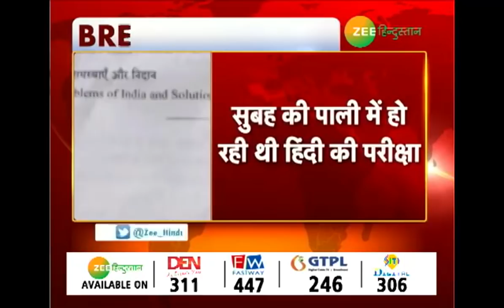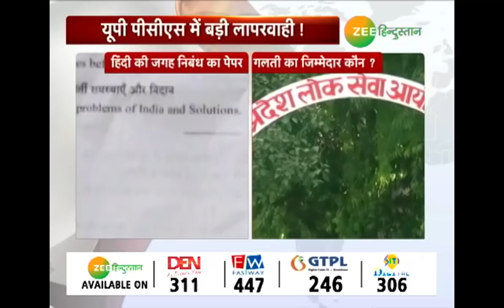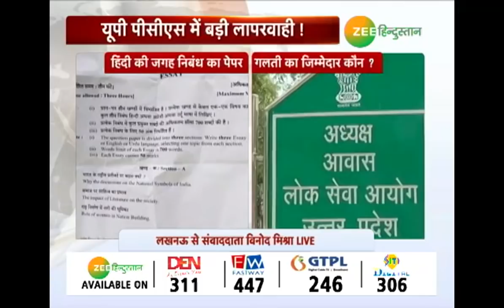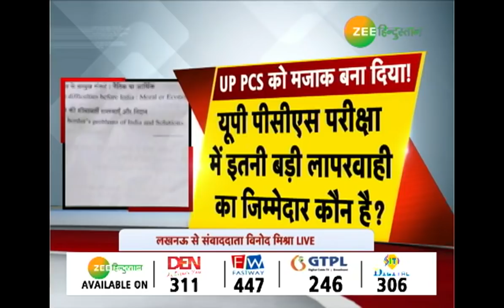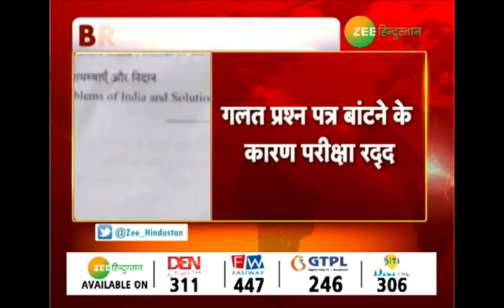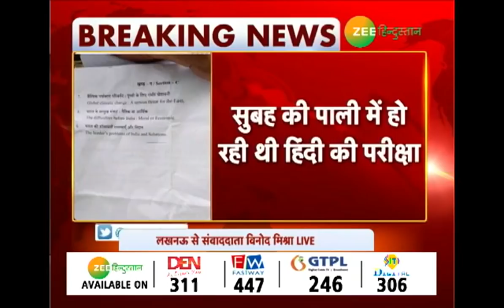UP PCS में बड़ी लापरवाही,परीक्षा की गई रद्द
लोक सेवा आयोग PCS 2017 की मुख्य परीक्षा में ग़लत प्रश्न पत्र बंटने के चलते परीक्षा रद्द होने की संभावना है. दरअसल सुबह की पाली में सामान्य हिंदी की परीक्षा होनी थी जबकि सेंटर राजकीय इंटर कालेज में निबन्ध का पेपर बांट दिया गया.

About Channel